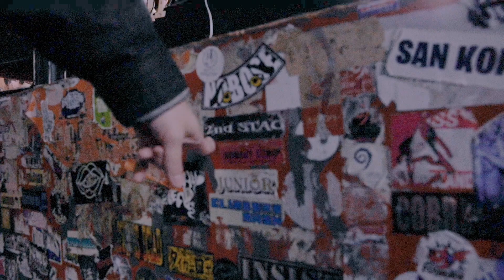映画「孤独の革命」予告‹2024年1月1日公開›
Hyugaどきゅめんたりー映画「孤独の革命」

監督：高木グレイテスト

Hyuga公式YouTubeチャンネルにて全編無料公開。